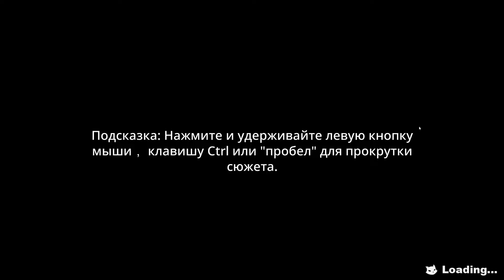ЖЕНСКАЯ ТЮРЬМА НОВЕЛЛА ОБЗОР | ИГРОМНЕНИЕ 18+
Обзор на хентай-новеллу Женская тюрьма.
Сегодня я открываю новую экспериментальную рубрику – Игромнение 18+. Здесь я буду делать обзоры и разнообразные игры взрослого формата. Конечно, при условии, что такая рубрика зайдет и ее будут смотреть.

Приветствую, друзья! Если вы впервые на канале, то рада видеть вас тут! Меня зовут Яна, на канале Lady Wesker я играю в разнообразные игры.